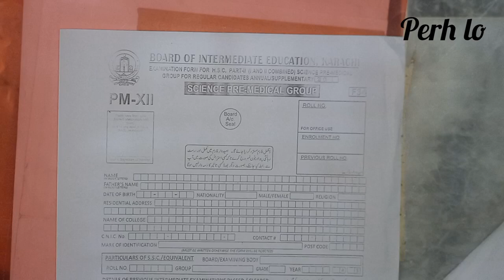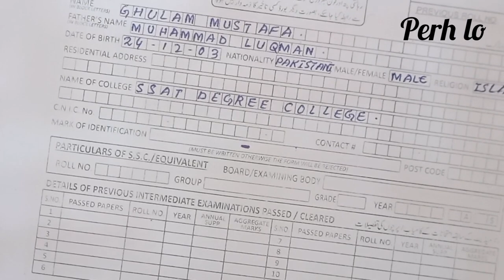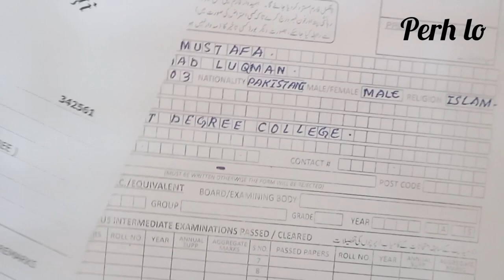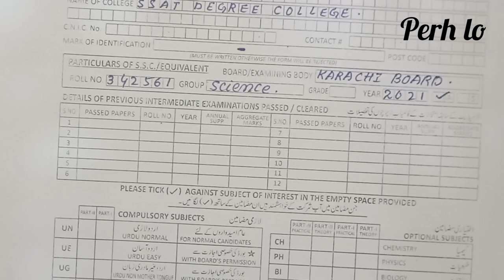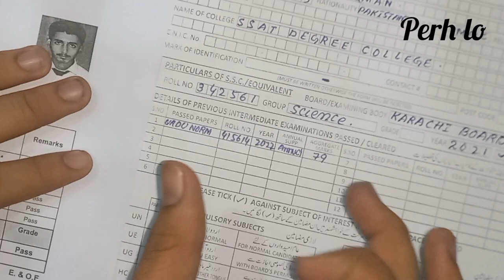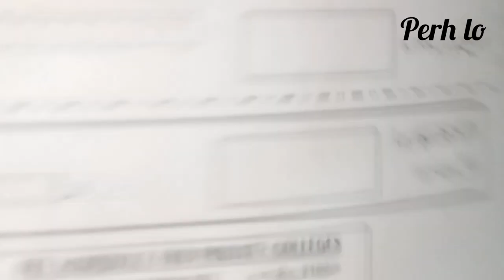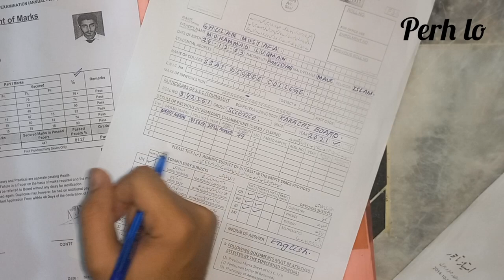Examination Form 2nd Year | Board Of Intermediate Education Karachi Form Fill 2023 HSC Part 2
How to Fill Examination Form class 12 | Board Of Intermediate Education Karachi, how to fill examination form class 12
board of intermediate education karachi examination form
how to fill examination form board of intermediate education karachi
class 12 examination form '
BIEK examination form hsc 2
how to fill examination form of intermediate,
how to fill examination form of 1st year,
how to fill examination form of hsc part 1 commerce,
how to fill examination form 2022,
how to fill examination form of hsc part 2,
how to fill examination form of intermediate 2022
BIEK examination from class 12
how to fill examination form class 12 Karachi board

how to fill 2nd year examination form karachi board,
2nd year paper rechecking 2022,
2nd annual exam 2022 2nd year admission form bharne Ka Tarika Nation form Karachi board Karne Ka Tarika